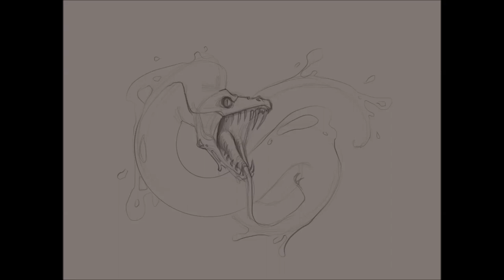Speed painting in PROCREATE - Drawing a Water Snake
Here is a little speed paint just for fun :)

If you are interested, you can download all my brushes as a set from my Etsy store right here:

Program/app used:  ProCreate app

Pencil: iPad pencil

Tablet: iPad pro 2nd gen 12.9 inch